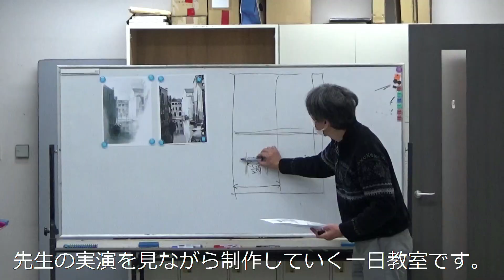篠原貴之水墨一日教室「ヴェネツィアの光を描く」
絵画教室サクラアートサロン大阪では、様々な一日教室を開催しています。
今回は現代水墨画家 篠原貴之先生による水墨画一日教室「ヴェネツィアの光を描く」です。